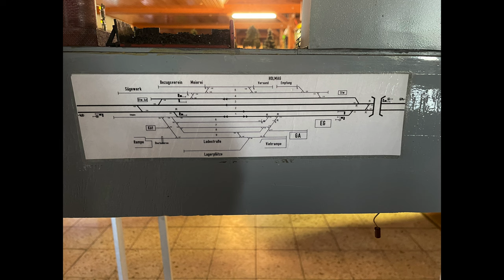(147) FREMO Treffen Bardowick 2022 Hauptbahn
Endlich wieder mal ein Fremotreffen! Nach einem Jahr Pause (vom Privattreffen in Störmthal mal abgesehen) geht es wieder richtig los. Wir schauen uns heute mal an, was so auf der Hauptbahn los war.